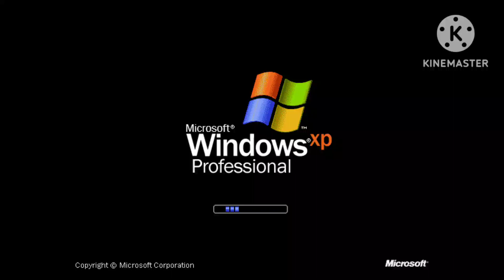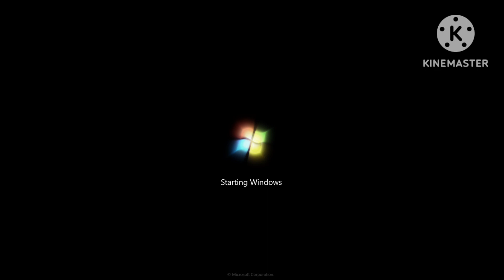windows startup and shutdown sounds my version part 3 (xp rtm - 10)